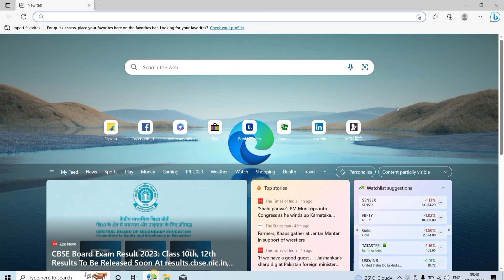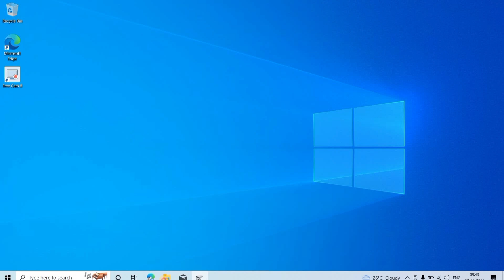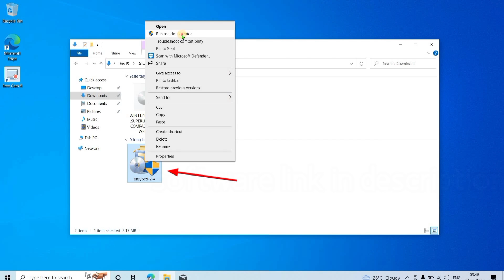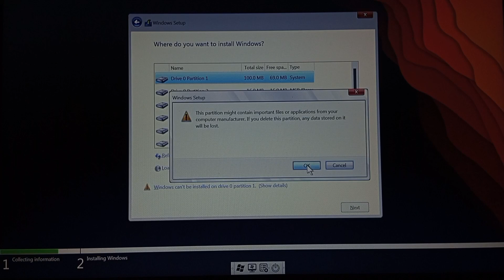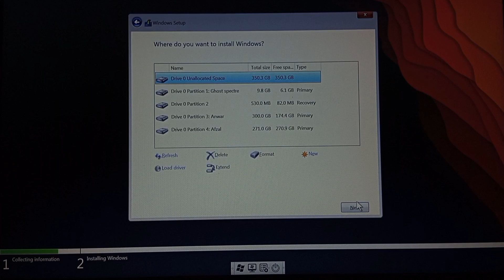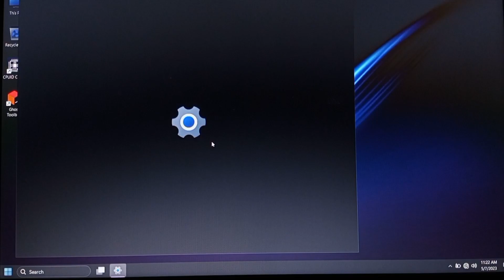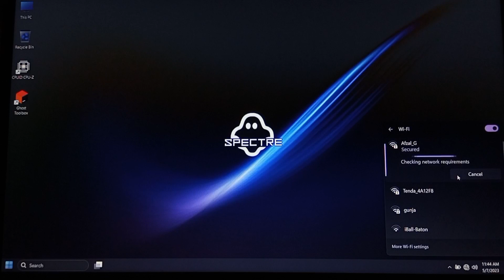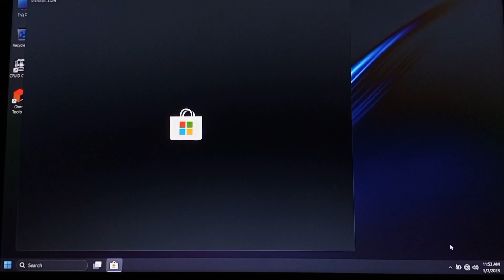Install Ghost Spectre Super Lite | 22H2 | how to install ghost spectre windows 11 without usb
windows 11 ghost spectre superlite install | 22H2 | how to install ghost spectre windows 11 without usb | install windows 11 22h2 ghost spectre
If you have low end pc and you are searching windows 11 lite ghost spectre superlite is the best modified version of windows 11 this os no any requirements like TPM 2.0 secure boot and like that...and today I'm showing you how to install this os without pendrive...
Quarry solved
1.install windows 11 22h2 ghost spectre
2.how to install ghost spectre windows 11 without usb
3.install ghost spectre windows 11 without usb
4.ghost spectre windows 11 superlite install
Shoot on 📸
lenovo ideapad s145 ryzen 3 dual core 3200u

NCS: Music Without Limitations. Our playlist on Spotify